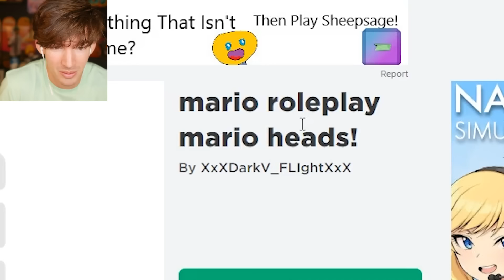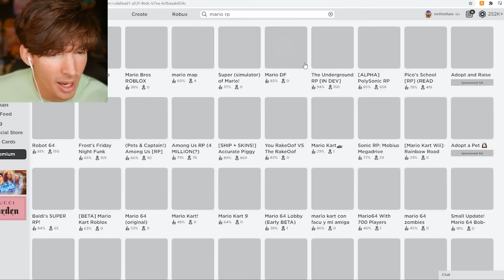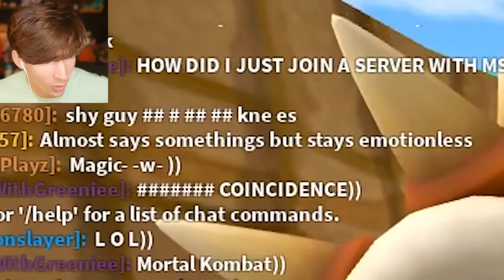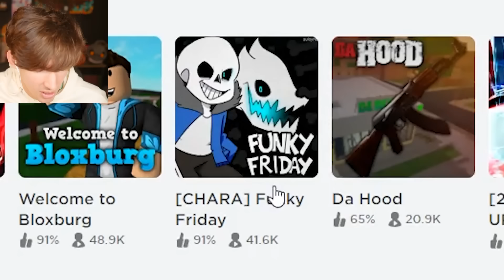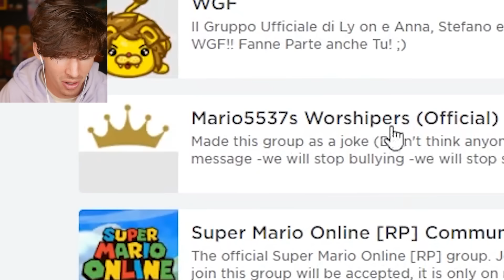Roblox's banned roleplay games...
3 EXCLUSIVE MERCH ITEMS RELEASE TO TILLY'S JUNE 4TH
USE STAR CODE FLAMINGO TOO LOL
Today I play the most BANNED roblox roleplay games around... which are mario roleplay games. Nintendo hates fan remakes of things so they just sue I guess lol fair play